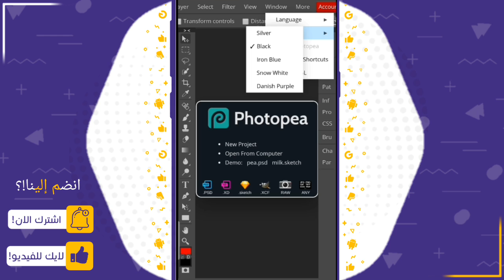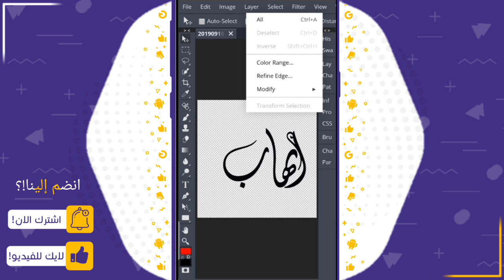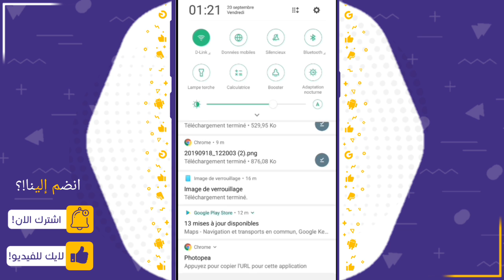تحميل تطبيق Photopea (سريع جداا 😲)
فوتوبيا اون لاين
فوتوبيا كايرو
فوتوبيا الكوربه
موقع فوتوبيا
برنامج فوتوبيا
تحميل فوتوبيا
ستايلات فوتوبيا
شرح فوتوبيا
تطبيق فوتوبيا
تحميل تطبيق فوتوبيا
تحميل برنامج فوتوبيا
تنزيل برنامج فوتوبيا
شرح برنامج فوتوبيا
photopia 1998
photopia 2 app download
photopia 2018
photopia 2
photo boy 2
photopia 35mm f2.8
photobie 7.2.10
photopia 8mm editor
photopea review
photopeach
photopea reddit
photopea vs photoshop
photopea apk
photopea vs gimp
photopea github
photopea alternative
photopea fonts
photopea tutorial
photopea app
photopea ama
photopea api
photopea add font
photopea about
photopea apk download for android
photopea account
photopea actions
definition of a photopeak
paginas parecidas a photoshop
photopea blur background
photopea background eraser
photopea blend layers
photopea brushes
photopea blending
photopea bucket tool
photopea bold text
photopea blur edges
photopea brightness
photopea blending options
photopea.b
photopea content aware
photopea crop
photopea copy and paste
photopea cmyk
photopea clone stamp
photopea change text color
photopea cut image
photopea chromebook
photopea convert to vector
photopea.c
photopea download
photopea desktop
photopea drop shadow
photopea demo
photopea drag and drop
photopea down
photopea download for windows
photopea dpi
photopea delete background
photopea darken image
photopea eraser
photopea editor
photopea eraser not working
photopea erase background
photopea export image
photopea enlarge image
photopea effects
photopea edit text
photopea eyedropper
photopea extension
photopea e
photopea for android
photopea free
photopea filters
photopea for iphone
photopea for ios
photopea flatten image
photopea fill tool
photopea flip layer
photopea guide
photopea grids
photopea grayscale
photopea glow effect
photopea gradient
photopea green screen
photopea get rid of background
photopea google chrome extension
photopea help
photopea how to resize
photopea how to remove background
photopea how to resize layer
photopea how to rasterize
photopea how to change color
photopea how to add image
photopea how to save
photopea how to change background
photopea how to crop
photopea ios
photopea iphone
photopea ipad
photopea import image
photopea impact font
photopea install
photopea import font
photopea isn't working
i-131 photopeak
i-123 photopeak
photopea jio phone
photopea javascript
photopea jpg
photopea jio phone video
photopea jio phone download
photopea jio
photopea jio phone me
jio photopea
jio phone photopea
jio photopea video
photopea keeps crashing
photopea keyboard shortcuts
photopea kaise kare
photopea kaise chalaye
photopea kullanımı
photopea ke stažení zdarma
kashmiri photopea
photopea chroma key
photopea use kaise kare
photopea liquify
photopea logo
photopea levels
photopea layers
photopea legal
photopea login
photopea layer mask
photopea linux
photopea lasso tool
photopea mobile
photopea magic eraser
photopea merge layers
photopea move layer
photopea magnetic lasso
photopea make gif
photopea mirror image
photopea make image smaller
photopea masking
photopea make image black and white
photopea not enough ram
photopea new layer
photopea new layer from selection
photopea nef
photopea new
photopea návod
photopea name
photopea net
new photopea
photopea offline
photopea on ipad
photopea outline
photopea opacity
photopea overlay
photopea offline apk download
photopea online tutorial
photopea open psd
photopea online jio phone
como usar o photopea
como usar o photopeach
photopea psd
photopea psd tutorial
photopea photo
photopea premium
photopea pen pressure
photopea pdf
photopea patterns
photopea pronunciation
photopea paint bucket tool
photopea privacy
photopea p
photopea quick selection
photopea quick mask
photopea quality
photopea quitar fondo
photopea que es
photopea rasterize
photopea replace color
photopea raw
photopea rotate
photopea reddit ama
r/photopea
photopea scale
photopea safe
photopea svg
photopea slow
photopea software
photopea scale image
photopea shortcuts
photopea shadow
photopea spot healing brush
photopea smooth edges
photopea text
photopea tools
photopea transparent background
photopea transform
photopea tips
photopea text outline
photopea text spacing
photopea text effects
photopea transform tool
photopea undo
photopea unlock layer
photopea user guide
photopea upload image
photopea uptodown
photopea unexpected file structure
photopea ubuntu
photopea upload font
photopea use
photopea vector
photopea video
photopea vs photoshop reddit
photopea vectorize image
photopea vs pixlr
photopea vs lightroom
photopea vignette